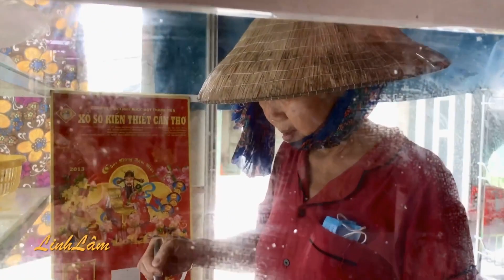Trà Ôn Quê Tôi 2